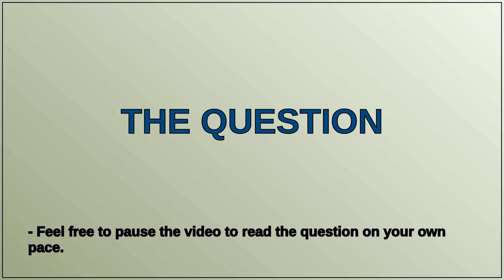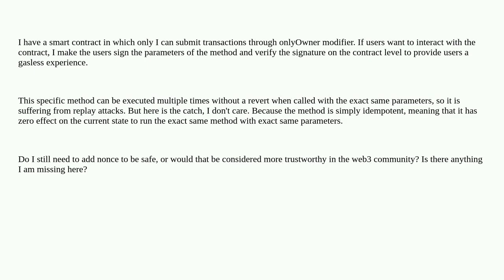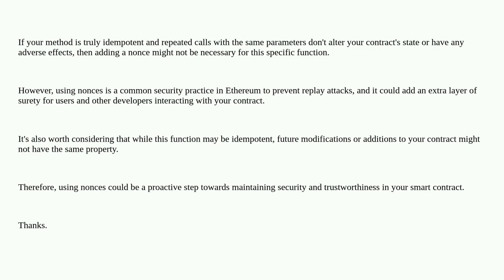Ethereum: Is nonce necessary to prevent signature replay on smart contracts if the method is idem...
Is nonce necessary to prevent signature replay on smart contracts if the method is idempotent?

A special thanks goes out to the community

  contract-development signature